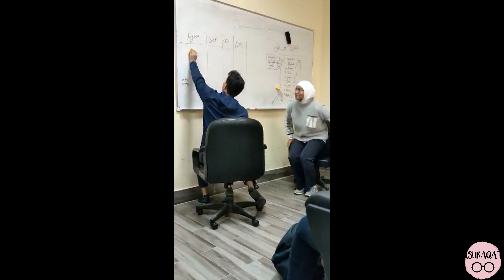العودة | أشرقت أحمد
الجمعة 26\08\2022 الساعة 6 مساءا بتوقيت القاهرة